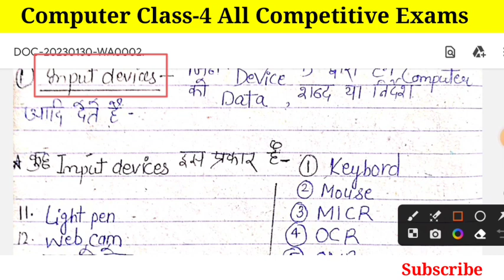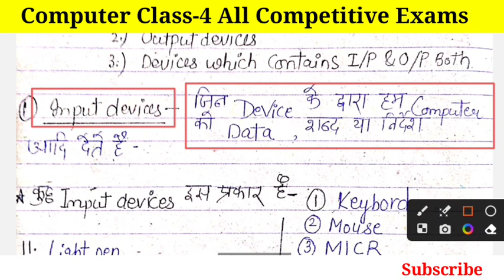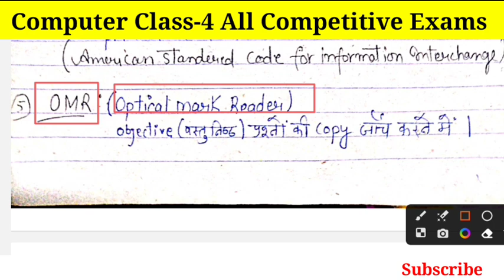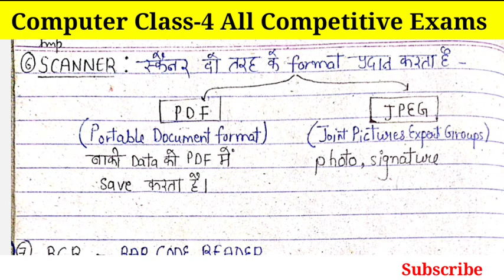Computer| Class -4 | Hardware | Types of Hardware | Input Output Devices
In this video I am going to teach you an  important topic so today I am going to discuss about what is hardware in computer and how many types of hardware we have divided in computer, Firstly we will discuss about the definition of hardware then classified his three types , So watch full video to get more details about the topic and this video will help to your up comining exam lile ssc cgl ssc chsl kvs and all other exams where asked computer as a subject.
Thanks .